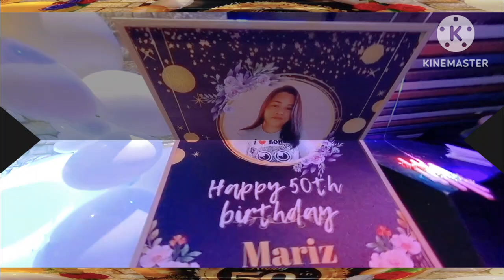ATE MARIZ 50TH BIRTHDAY CELEBRATION!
celebrating 50TH BIRTHDAY is the the best party moments of life.